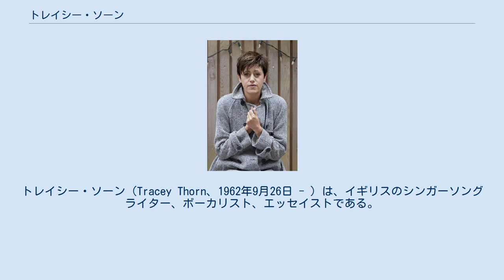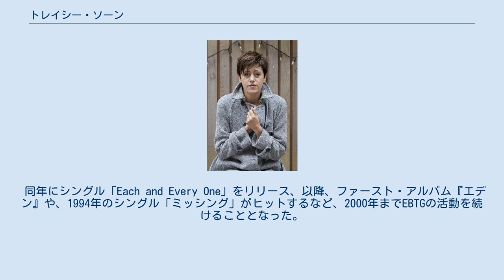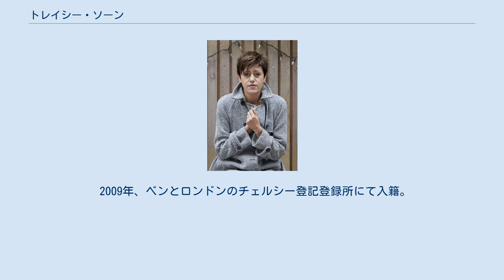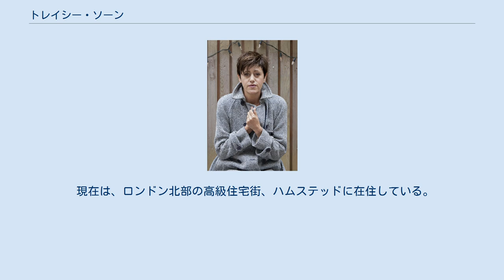トレイシー・ソーン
ウェリン・ハットフィールド出身の人物
トレイシー・ソーン（Tracey Thorn、1962年9月26日 - ）は、イギリスのシンガーソングライター、ボーカリスト、エッセイストである。
マリン・ガールズ、エブリシング・バット・ザ・ガールのボーカルでもあった。
 イギリスハートフォードシャー州出身。
3人兄弟の末子。
 ビショップスハットフィールド女学校の同級生らと「ザ・スターン・ボップス」という名のパンクポップグループを結成し、ギターとバックコーラスを務めた。
トレイシーと同級生のジーナとジェーンの3人にジェーンの妹アリスが加わり４人組になった時にバンド名をマリン・ガールズと改めた。
 マリン・ガールズは地元のクラブやパーティなどで演奏しているうちに、エセックスのインディー・レーベル“イン・フェイズ”と契約し、シングル「オン・マイ・マインド」を発表。
 更に3枚のシングル、カセットテープ・アルバム『ア・デイ・バイ・パーティ』と『ビーチ・パーティー』の2本をリリースするなど活動を続けたマリン・ガールズだが、途中ジーナが脱退し、トレイシーもハル大学人文科学部英語コースに入学したために夏休みだけの活動となってしまった。
 しかしチェリー・レッド・レコードと契約を交わすことになり、マリン・ガールズに先駆けトレイシーのソロ・アルバムを作ることになった。
そしてファースト・ミニ・アルバム『遠い渚 - ディスタント・ショア』が1982年に発表される。
マリン・ガールズとしては1983年にアルバム『レイジー・ウェイズ - けだるい生活』を発表した。
 チェリー・レッドの戦略で、偶然トレイシーと同じハル大学に在学、かつ同レーベルに所属していたベン・ワットと2人のデュエット・レコードをリリースすることとなり、エヴリシング・バット・ザ・ガール（以下・EBTGと記す）が結成された。
 2人の曲を甚く気に入ったポール・ウェラーは、自身のレスポンド・レーベルに引き入れようとしたが失敗し、代わりにスタイル・カウンシルのファースト・アルバム『カフェ・ブリュ』の1曲「ザ・パリス・マッチ」等の様々な曲に2人を参加させている。
 1984年にハル大学をトップクラスの成績で卒業。
のちに、アーティスト活動と並行しながら、ロンドン大学バーベック校の文学修士号も取得した。
当時、トレイシーは社会問題化していた舞台恐怖症と戦っており、そのプレッシャーを撥ね退けるため進学を選択したという。
 同年にシングル「Each and Every One」をリリース、以降、ファースト・アルバム『エデン』や、1994年のシングル「ミッシング」がヒットするなど、2000年までEBTGの活動を続けることとなった。
 バンド活動と平行して、他のアーティストとのコラボレーションも行っており、1994年には、マッシヴ・アタックの楽曲「プロテクション」「ベター・シングス」のボーカル及び作詞、1995年には映画『バットマン・フォーエバー』のサントラ収録曲である「ザ・ハンター・ゲット・キャプチャード・バイ・ザ・ゲーム」(モータウン所属の女性グループ、マーヴェレッツのカヴァー曲)にて共作を発表した。
 1997年には、イギリス人のドラムンベースDJであるアダムFの「ザ・ツリー・ノウズ・エブリシング」にて共作者・ボーカルとして参加した。
 1998年、未入籍のまま、ベン・ワットとの間に双子の女児・アルフィーとジーンを授かる。
 2000年にEBTGは解散する。
理由は複数あり、トレイシーが「子供と過ごす時間を取りたい」と考えていた一方で、ベンは巨大化したバンドの状況に違和感を抱いていたこと等が挙げられている。
 2001年に息子・ブレイクを出産。
2005年にはドイツのハウスミュージック・ユニットであるティーフシュワルツのアルバム『イート・ブックス』の「ダメージ」にボーカルとして参加。
同年3月には25年ぶりのセカンド・アルバム『アウト・オブ・ザ・ウッズ』をリリース。
アルバムからのシングル・カット「It's All True」を皮切りに再度ソロ活動が精力的に始まる。
 2008年、ハンガリーのグループであるアンベンディング・トゥリーズのシングル「オーバーチュア」で共作。
また同グループのアルバムでベンと共同で参加。
 2009年、ベンとロンドンのチェルシー登記登録所にて入籍。
 同年、マージュ・レコーズの20周年記念フル・アルバムにてハンガリーのシンガーソングライターであるイェンス...